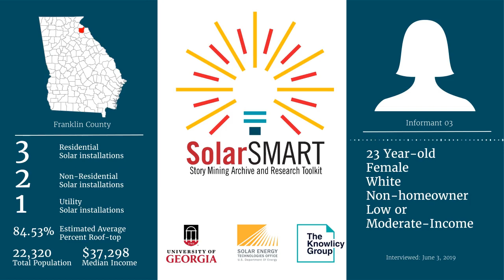SolarSMART Interview - SEA-FRANKLIN-INF03